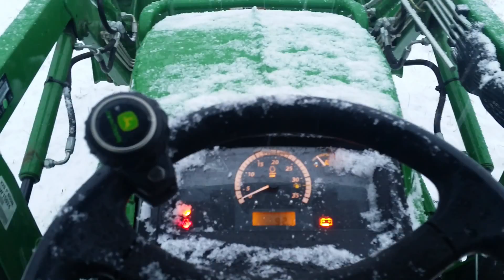Wow snow in the south, with John Deere 1025r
Riding back from the pond in the snow down in MS.